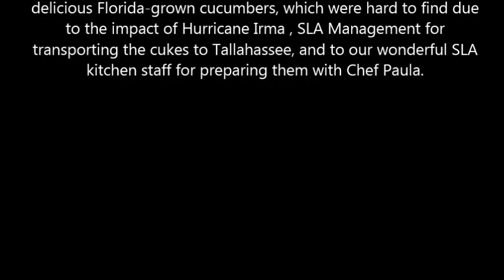Cucumber Crunch!!!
TSMS students celebrated National Farm to School Month this week by participating in the 2nd Annual Florida Cucumber Crunch! Our K-8 students were served fresh, Florida-grown cucumber coins in the cafeteria and led by Chef Paula Kendrick from the Florida Department of Agriculture Farm to School Team to taste their cucumber slices simultaneously with a big “1, 2, 3, CRUNCH!”
TSMS partnered with agents from the University of Florida Extension Family Nutrition Program Leon County Extension to produce 2-minute videos with local farmers about the Farm to School movement, which were shown during Morning Announcements. A big thank you! goes out to Ocoee High School-OCPS for donating their delicious Florida-grown cucumbers, which were hard to find due to the impact of Hurricane Irma. An equally big thank you! goes to SLA Management for transporting the cukes to Tallahassee and to our wonderful SLA kitchen staff for preparing them with Chef Paula.
The kids had a fun time learning how to be good tasters and about the benefits of eating fresh raw healthy foods! @ufifas_fnp_farmtoschool @ocoeehighschool